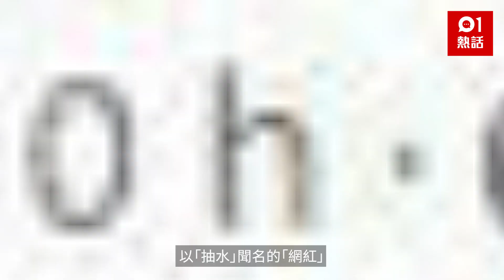JPEX案｜網紅放售林作同款眼鏡稱「被捕一流」 網民讚靚抽：排！｜01熱話｜林作｜JPEX｜抽水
曾自封「香港抽水王」的林作過往言論一向惹火，另1名在本港社交網站以「抽水」聞名的「網紅」Matt Leung加入戰團，聲稱放售與林作被捕時的同款眼鏡。